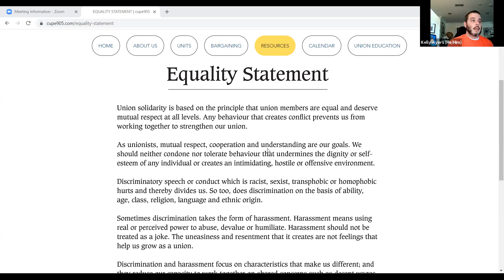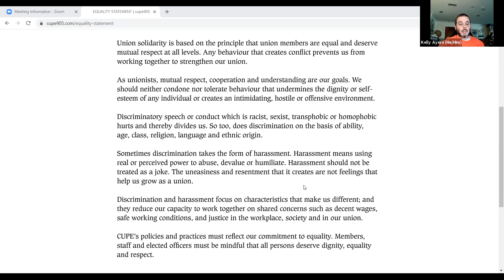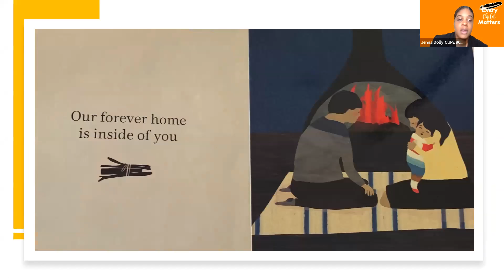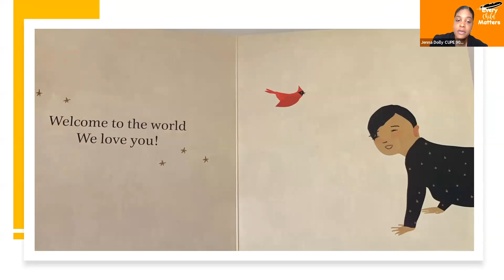Vigil for 215 Indigenous Children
CUPE 905 BIPOC Collective hosted this vigil to honour the 215 children found in a mass grave under a former residential school. This isn’t the first mass grave that has been found in this country. And it likely won’t be the last. It is estimated an approximate 6,000 children were murdered in these schools, and that number is considered lower than reality.

This genocide is not just a chapter in this country’s history but a reminder of the ongoing colonization of Indigenous people and the impact that lingers generations later. We call on the Federal government to continue a thorough inquiry on former residential school grounds and provide support to the communities directly impacted.

Today and everyday, EveryChildMatters.